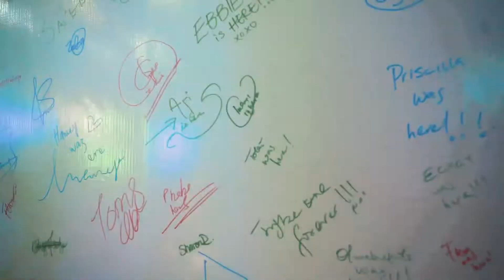Vibe with the Trybe (Longer Version) - a Jidefims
Directed by OmarionCruz
DOP @olaolajidefilms, Adetola films
Edited by Ogini